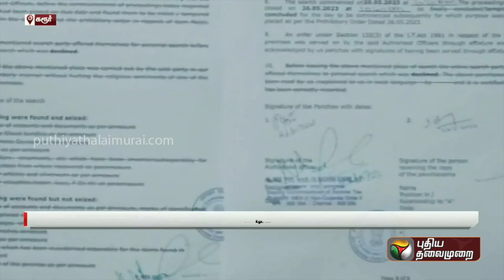மாநகராட்சி துணை மேயர் வீட்டிற்கு சீல் வைத்த அதிகாரிகள்.. திமுகவினர் போராட்டம் | Karur | PTT